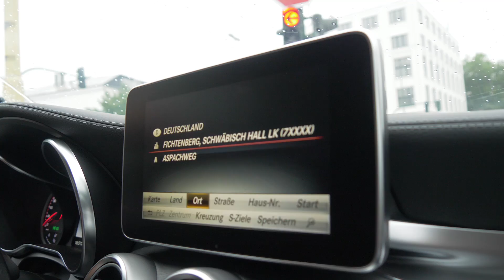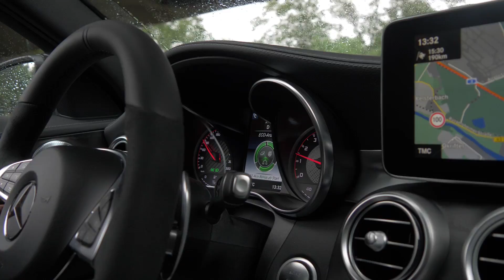Wir holen was ab * Sidney's Deja Vu * Auf zum Dreh bei KW | VLOG 9 | Sidney Industries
Wir holen was ab! ;) +++ Sidney's Ducati Kauf- Deja Vu +++ Auf zum Dreh bei KW Suspensions

✗ Aftermarket Modifications
✗ Tuning
✗ Widebody
✗ Lifestyle
✗ Vlogs

produced by SI MEDIA

UNSER EQUIPMENT:
Kameras: Panasonic Lumix GH5 & Sony A7s
Gimbal: DJI Ronin M
Mikrofon: RODE Video Mic Pro & Sennheiser EW 100 G3

Wenn euch das Video gefallen hat, lass doch einen Like und ein Abo da ;)